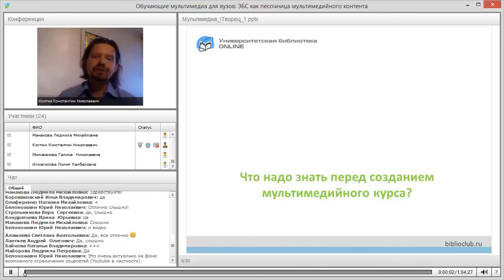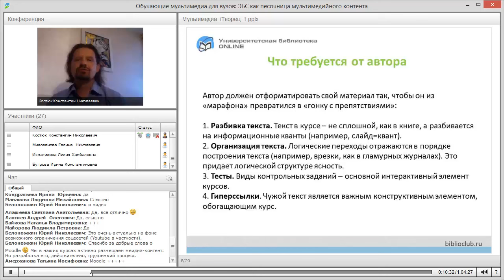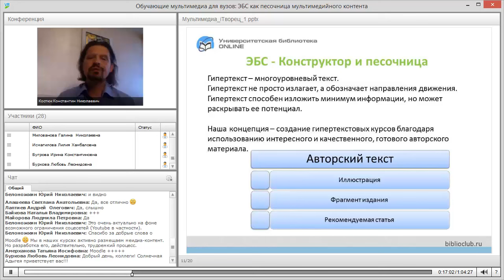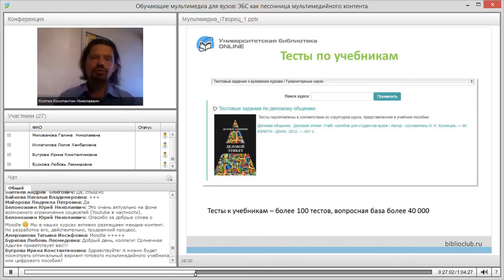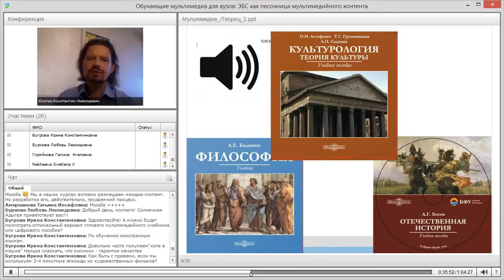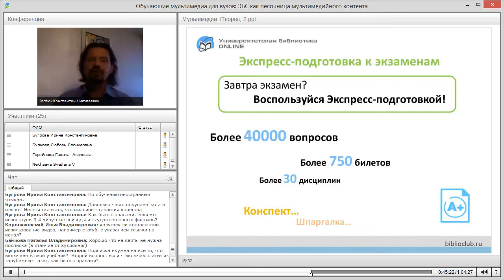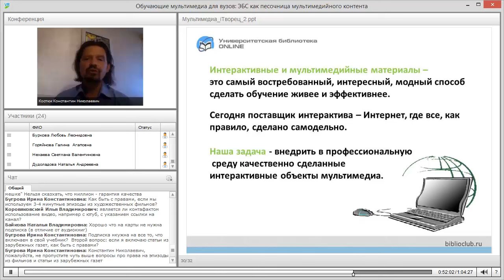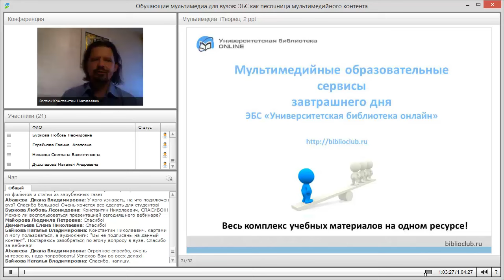Обучающие мультимедиа для вузов: ЭБС как песочница мультимедийного контента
Запись вебинара «Обучающие мультимедиа для вузов: ЭБС как песочница мультимедийного контента». Вебинар прошел 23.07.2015 в рамках летней школы i-Творец 2015.